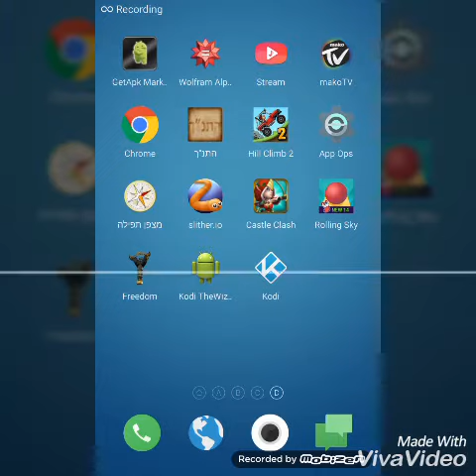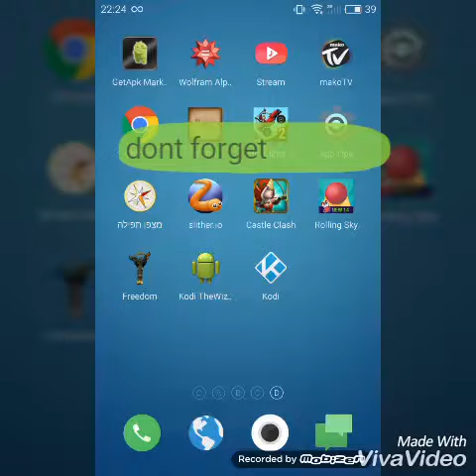bbtan hack,unlimited coins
remember stop the freedom